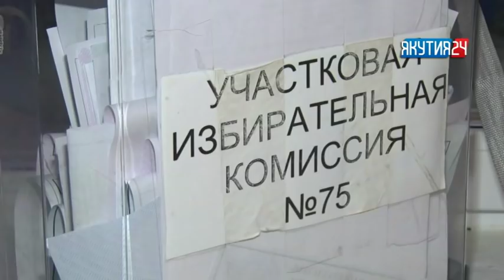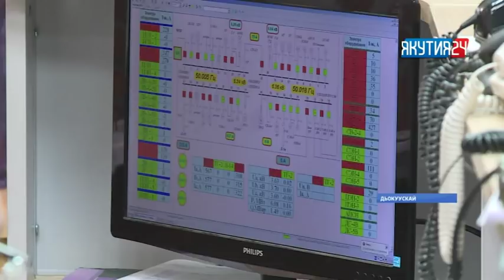«Саха сирэ» информационнай биэрии. Балаҕан ыйын 11 күнэ, 20:30 ч